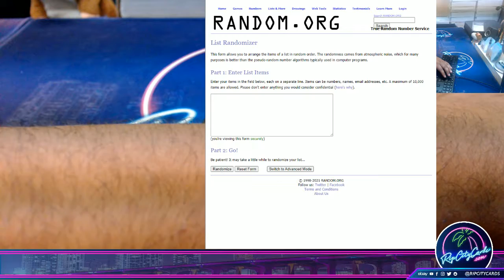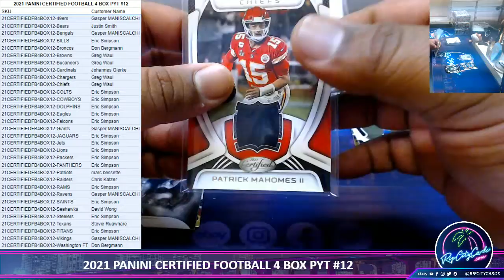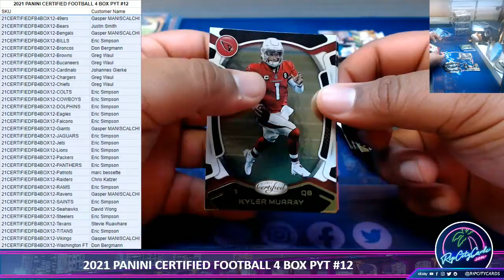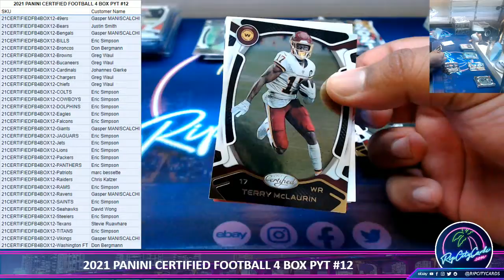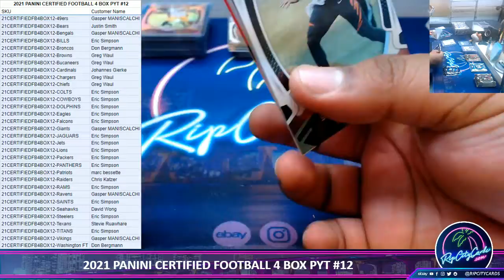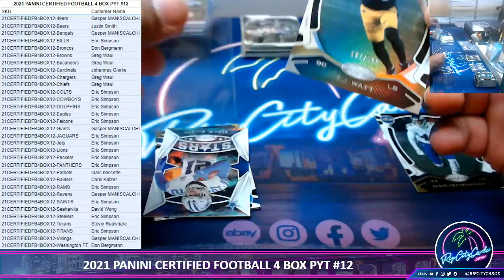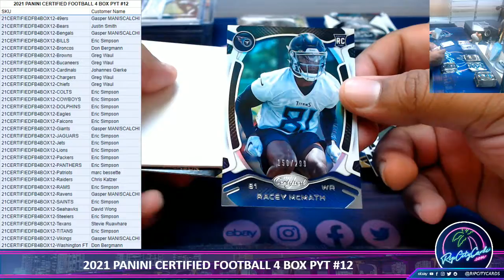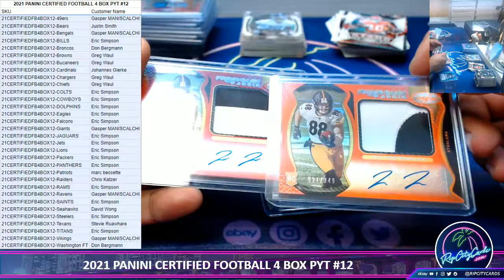2021 PANINI CERTIFIED FOOTBALL 4 BOX PYT #12